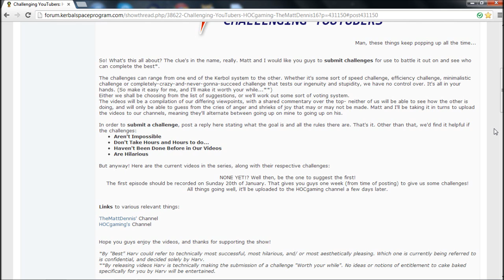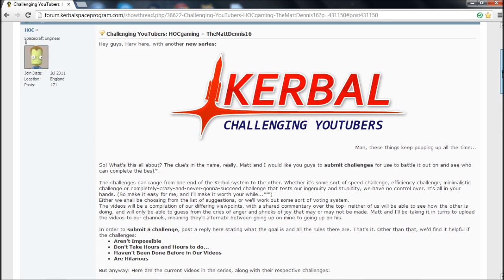Challenging YouTubers: A New Kerbal Space Program Show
So! What's this all about? The clue's in the name, really. Matt and I would like you guys to submit challenges for use to battle it out on and see who can complete the best.

The challenges can range from one end of the Kerbol system to the other. Whether it's some sort of speed challenge, efficiency challenge, minimalistic challenge or completely-crazy-and-never-gonna-succeed challenge that tests our ingenuity and stupidity, we have no control over. It's all in your hands.

Either we shall be choosing from the list of suggestions, or we'll work out some sort of voting system.
The videos will be a compilation of our differing viewpoints, with a shared commentary over the top- neither of us will be able to see how the other is doing, and will only be able to guess from the cries of anger and shrieks of joy that may or may not be made. Matt and I'll be taking it in turns to upload the videos to our channels, meaning they'll alternate between going up on mine to going up on his.